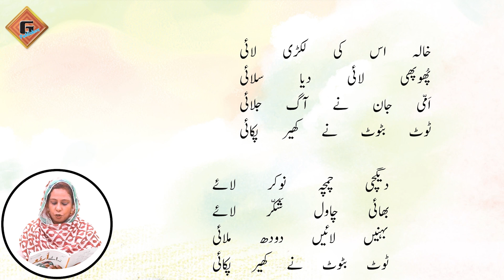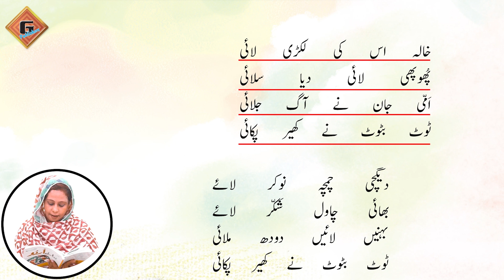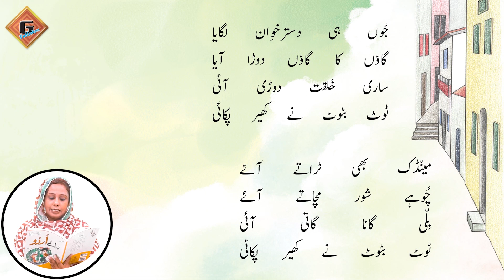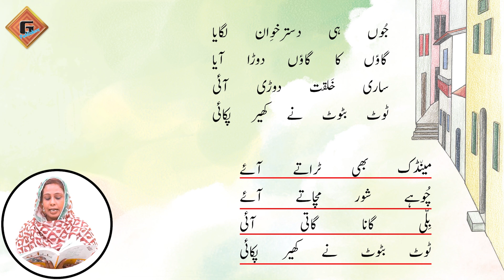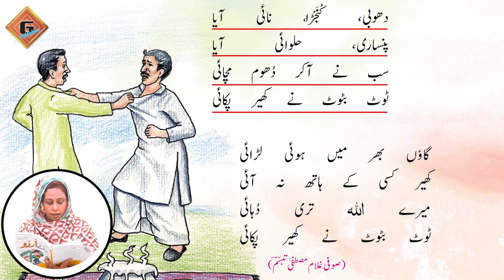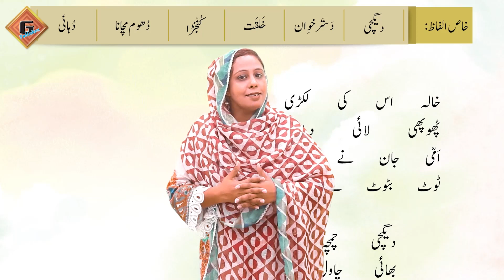Gohar Urdu (Nadaye Urdu) 3|Unit 22|Lec 2|Parhai